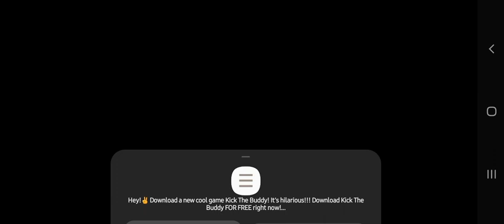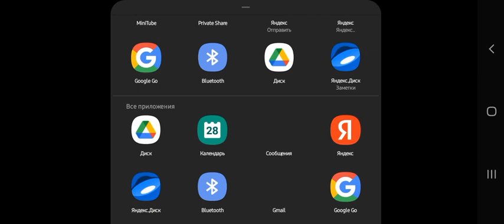Kick the buddy NEW UPDATE Episode 95 Gameplay walkthrough Android ios HD